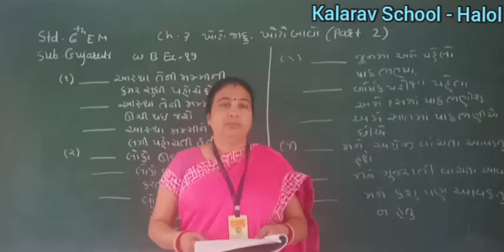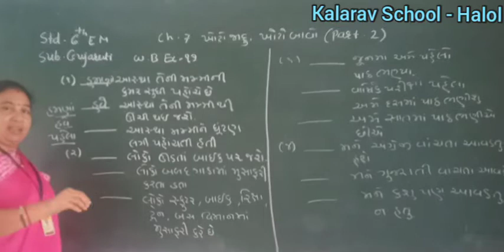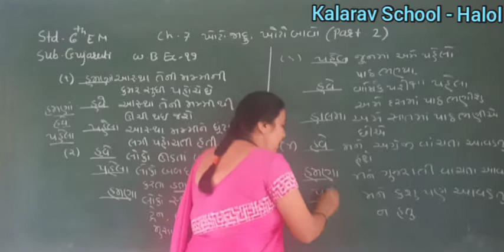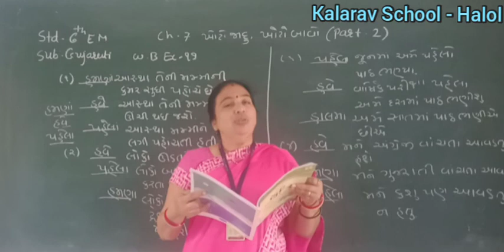Std 6 EM Gujarati (Ch : 7 Khoto Jadu Khoto Bavo) Part 2